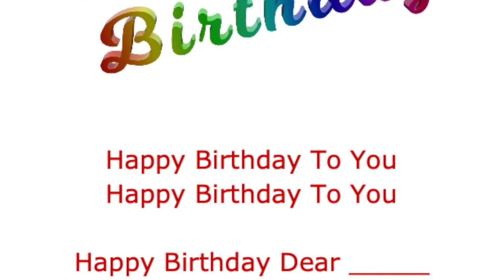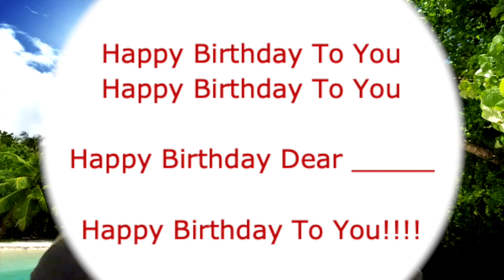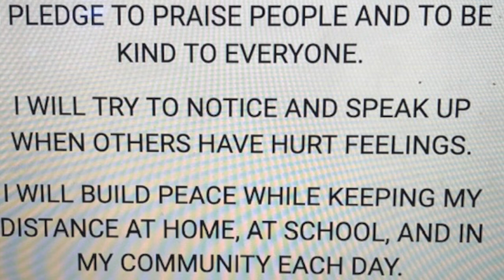Wheelock Morning Announcements 4/27/20